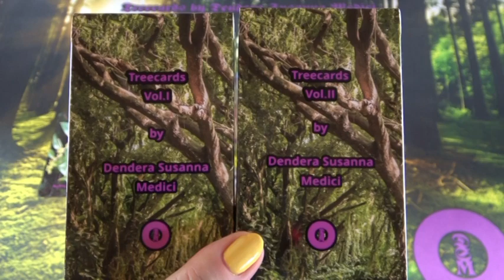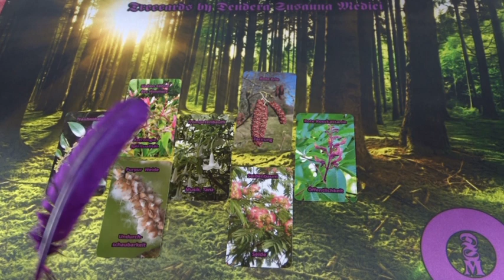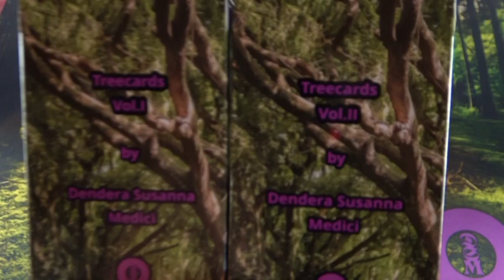"A fák titkai" JÓSLÁS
Telefonos elérhetőségem jóslásra:
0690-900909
750Ft/Perc

Átutalás:
Erste Bank
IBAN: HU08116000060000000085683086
BIC: GIBAHUHBXXX
Tulajdonos: Dendera Susanna Medici
Kép: shutterstock/Elena Schweitzer